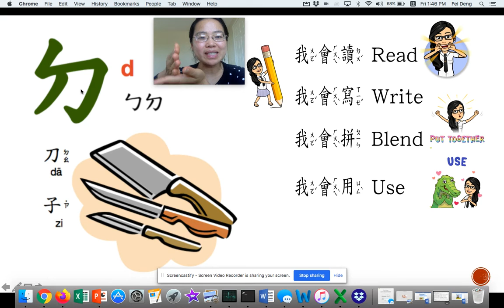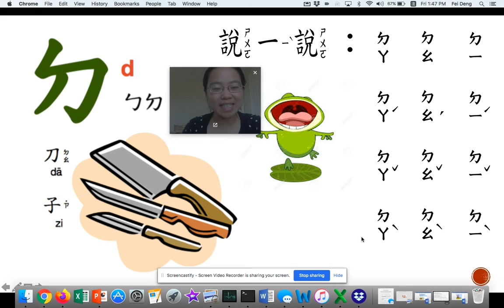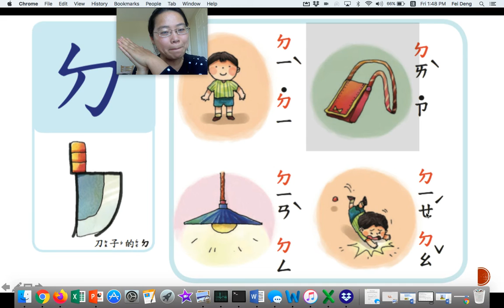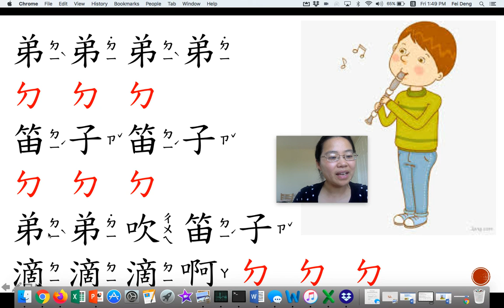注音ㄉ_KTL2